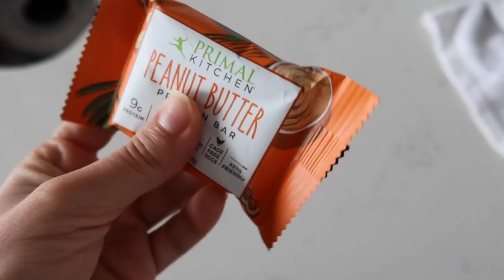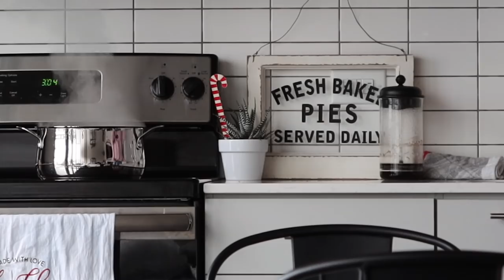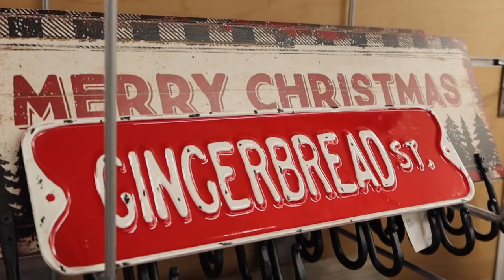COMPRAS *EN LOS ANGELES* (Black Friday) Vlogmas 2019